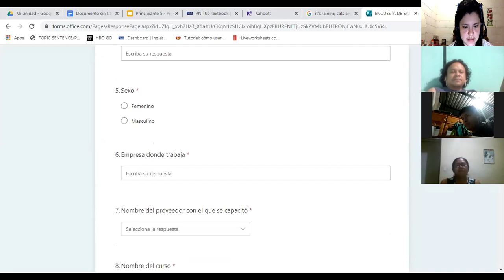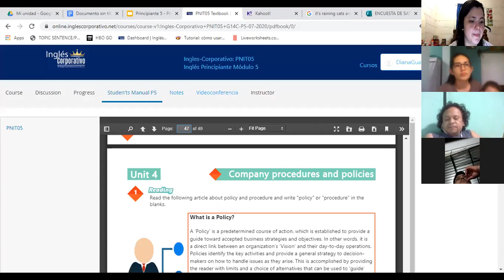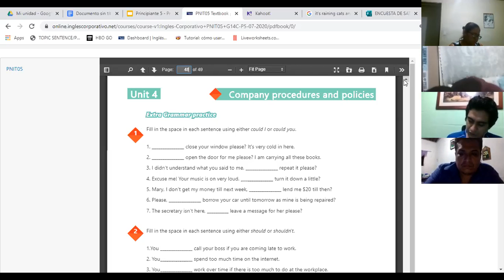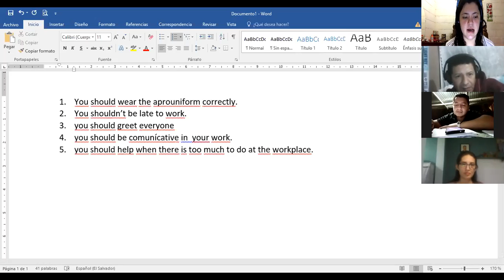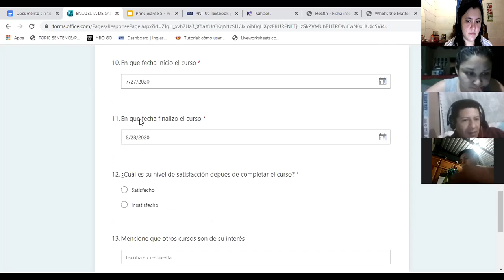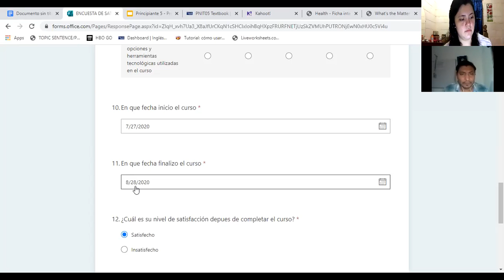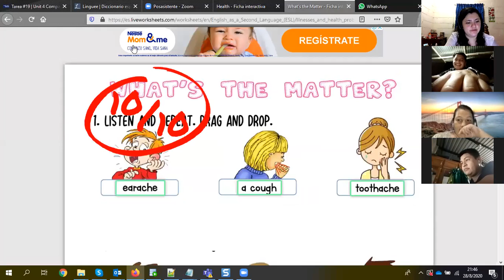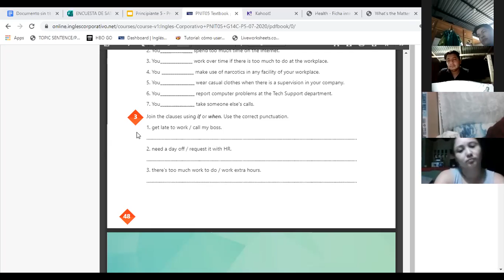Ingles Corporativo- Videoconferencia #20 Review of unit 4 and Practice.